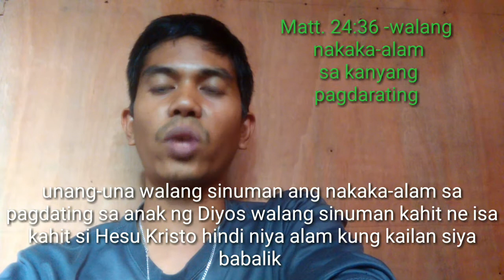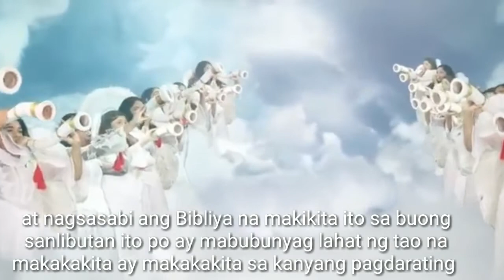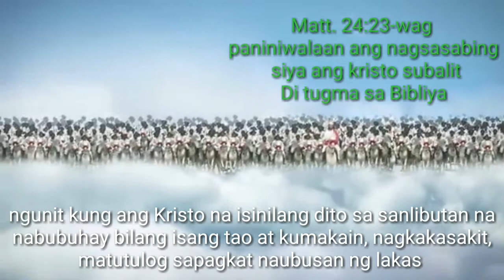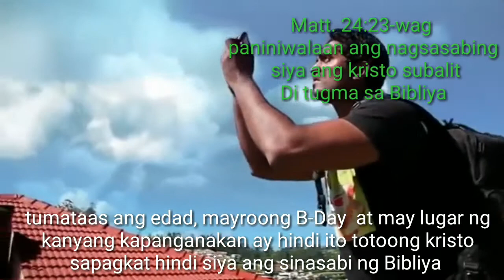Totoo bang si Quiboloy ang Kristo?